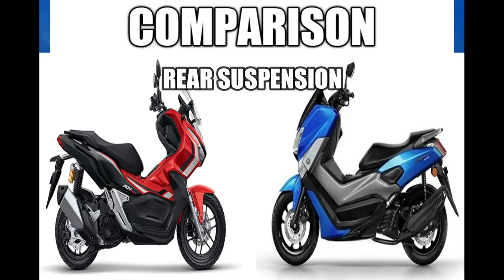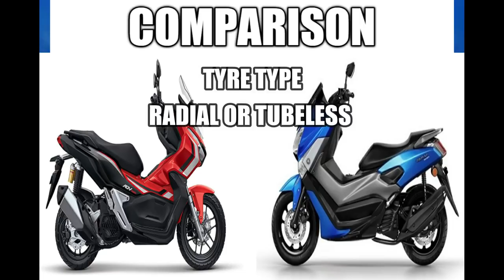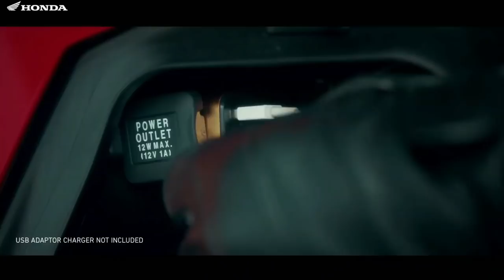ADV 150 VS NMAX 155 COMPARISON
PROPER CREDITS TO YOUTUBE CHANNELS

SEARCH FOR

In Depth Tour Honda ADV 150 ABS GIIAS2019 - Indonesia

All New Honda ADV 150 Ulasan Lengkap Spe Sound Honda X-ADV 150cc 2020

HONDA ADV-150 CBS ISS 2019 HITAM MEMPESONA !!